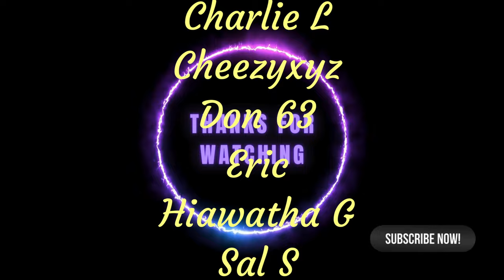Band-Maid - "Unleash" - Live - First Reaction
Official Live Video

Thanks!